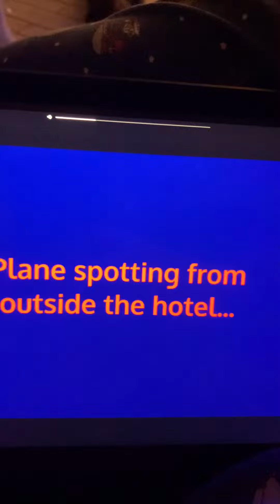Houston Hobby Airport🛫🛬🛩️💺✈️